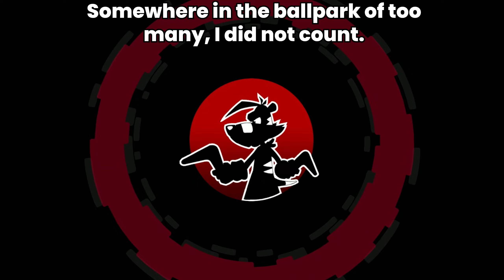The End - Ty The Tasmanian Tiger 2: Bush Rescue - EP 5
Michael never learns, he may try, but he will fail, no matter how many times he tries to attempt to beat Cameron in a race... He will never succeed.

[Socials]
Michael:

VoltMates Ty The Tasmanian Tiger 2: Bush Rescue for PC/Steam. This video of Ty The Tasmanian Tiger 2: Bush Rescue Gameplay / Walkthrough was recorded in 1440p as a "Let's Play" or LP by VoltMates.